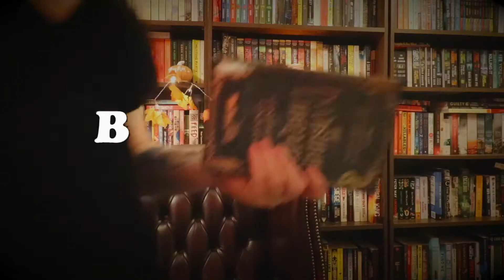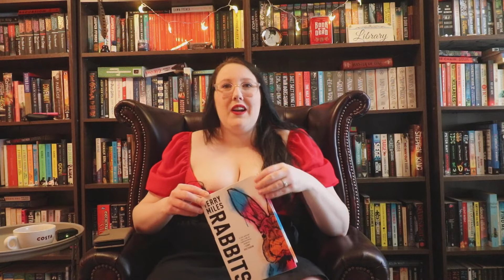Weekly Wrap Up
Amazon wishlist
Never feel like you need to buy me a book but if you do it will always be appreciated :)

The music in the opening titles is licensed from PremiumBeat.
The fantastic intertitle music is by Jay Man.